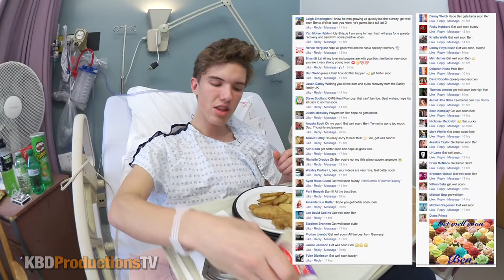Hospital Food Review by Ben Domik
Here's the vlog with the explanation as to by Ben is in the hospital...

Hey YouTubers, here's another video for you. Hospital Food Review by Ben Domik | KBDProductionsTV. I hope you enjoy this one.
Ken Domik
KBDProductionsTV